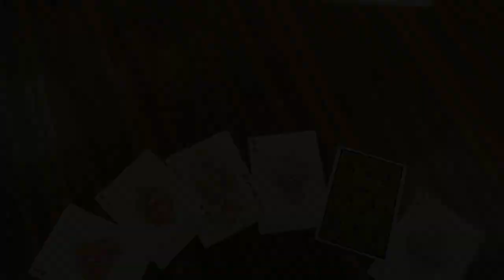Bicycle Premium Elite